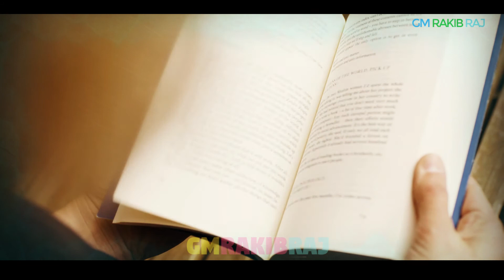সৌদি যুবরাজের মনোরঞ্জনে রাশিয়া,ব্রাজিলের ১৫০ মডেল,মালদ্বীপে বুক করা হয়েছিল রিসর্ট,saudi crownprince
Content Creator →🕵 GM Rakib Raj
Founder Of - GM Rakib Raj - YouTube Channel
📌 Comilla's - Youtuber

সম্প্রতি একটি গ্রন্থে সৌদি যুবরাজের জাঁকজমক ও আড়ম্বরপ্রিয়তার একটি ঘটনা তুলে ধরা হয়েছে। পাঁচ বছর আগে ২০১৫-র জুলাইতে সৌদি আরবের তত্কালীন প্রতিরক্ষামন্ত্রী তথা যুবরাজ মলদ্বীপে একটি জমকালো পার্টির আয়োজন করেছিলেন। তখন তাঁর বয়স ছিল ২৯।

মাত্র ৩৪ বছর বয়সেই ক্ষমতার শীর্ষে পৌঁছে গিয়েছেন সৌদি আরবের যুবরাজ মহম্মদ বিন সলমন। মাত্র এক বছরের মধ্যেই শত্রুপক্ষের সমস্ত চাল উল্টে দিয়ে বাবার উত্তরাধিকারী হিসেবে ঘোষিত হয়েছেন। প্রথমে সেনা ও নিরাপত্তা পরিষেবা দিয়ে সরকারি দায়িত্বভার গ্রহণ করেছিলেন এবং তেল সম্বৃদ্ধ দেশের অগ্রগতির দিকনির্দেশিকা তৈরি করেন। সম্প্রতি একটি গ্রন্থে সৌদি যুবরাজের জাঁকজমক ও আড়ম্বরপ্রিয়তার একটি ঘটনা তুলে ধরা হয়েছে। পাঁচ বছর আগে ২০১৫-র জুলাইতে সৌদি আরবের তত্কালীন প্রতিরক্ষামন্ত্রী তথা যুবরাজ মলদ্বীপে একটি জমকালো পার্টির আয়োজন করেছিলেন। তখন তাঁর বয়স ছিল ২৯।

এই পার্টির জন্য মলদ্বীপের ভেলা রিসর্ট এক মাসের জন্য প্রায় ৫০ মিলিয়ন ডলার অর্থে বুক করা হয়েছিল। গোপনীয়তা নিয়ে সৌদি যুবরাজ এতটাই খুঁতখুতে ছিলেন যে, রিসর্টে ক্যামেরা যুক্ত মোবাইল নিয়ে যাওয়াই নিষিদ্ধ করে দেওয়া হয়। আমেরিকার বিখ্যাত র‌্যাপার পিটবুল ও দক্ষিণ কোরিয়ার পপ তারকা সাইও এসেছিলেন। সংবাদমাধ্যমে প্রকাশিত প্রতিবেদন অনুসারে, পার্টিতে নাকি জেনিফার লোপেজ ও শাকিরার মতো তারকাদেরও আসার কথা ছিল। এই পার্টির জন্য অকাতরে অর্থ ব্যয় করা হয়েছিল।

এই পার্টির জন্য সবার আগে ১৫০ জন মডেল রিসর্টে পৌঁছছিলেন। রাশিয়া, ব্রাজিল সহ অন্যান্য দেশ থেকে এই মডেলরা এসেছিলেন। তাঁদের প্রথমে ক্লিনিকে নিয়ে গিয়ে পরীক্ষা করে দেখা হয়, কোনও রকম যৌন রোগ রয়েছে কিনা। যুবরাজের বন্ধুদের সঙ্গে পুরো একমাস কাটানোর কথা ছিল ওই মডেলদের।
যুবরাজ এসেছিলেন তাঁর সুবিশাল ৪৩৯ ফুটের জাহাজ নিয়ে। ঠিক এক বছর আগে এই ইয়ট বিল গেটস ভাড়ায় নিয়েছিলেন। এই সময়েই ভার্সাইয়ের কাছে ৩০০ মিলিয়ন ডলার ব্যয়ে একটি বাড়িও কিনেছিলেন। যদিও শীঘ্রই এই উত্সব উদযাপনের পরিকল্পনায় বাধা আসে। মলদ্বীপের একটি প্রকাশনে এই পার্টির খবর ফাঁস হয়ে যায়। সেজন্য যে পার্টির এক মাস চলার কথা, তা এক সপ্তাহেই শেষ হয়ে যায়।
যুবরাজ সলমনের অর্থপ্রীতির একটি কারণ হল যে, ২০০০-র শুরুর দশকে তাঁর বাবাকে খুব কঠিন সময়ের মধ্য দিয়ে যেতে হয়েছিল। সৌদি রাজতন্ত্রের মর্যাদার পক্ষে তা একেবারেই অনুকূল ছিল না। আর এই কারণেই নিজেকে ব্যবসায়ী হিসেবে গড়ে তোলেন তিনি। প্রচুর অর্থোপার্জন যেমন করেছেন, তেমনি দুহাতে খরচও করেছেন। এ ব্যাপারে সংবাদমাধ্যমের প্রশ্নের উত্তরে তিনি বলেছিলেন, ব্যক্তিগত খরচ খরচার কথা বলতে গেলে আমি ধনী, গরিব নই।
যুবরাজ সলমনের মধ্যে সবসময়ই রয়েছে এগিয়ে যাওয়ার উদ্যম। এজন্য বন্ধুবান্ধব মহলে বলেন, আমাদের মধ্যে পরবর্তী প্রজন্মের ভবিষ্যত স্থির করার ক্ষমতা রয়েছে।